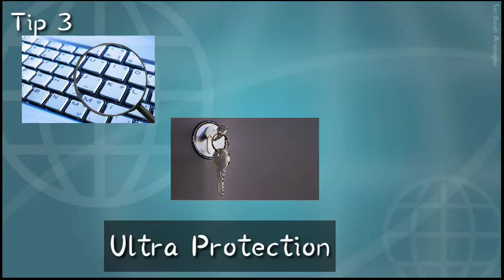Participant-3 Cyber Crime Awareness Security Tips Short Video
Participant Name 3: Santhosh Asv

College: Adhiparasakthi College Of Engineering, Tiruvannamalai, Kanchipuram

For the latest updates on Cyber Crime Awareness Campaign